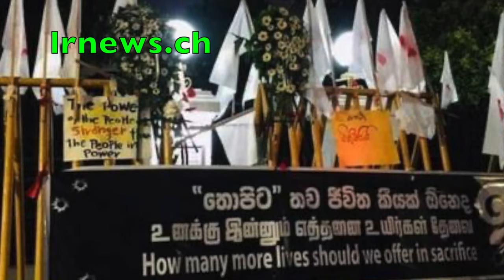බැදුම්කර වංචාවට සම්බන්ධ මහබැංකු නිලධාරින් රැසකගේ වැඩ තහනම් ......